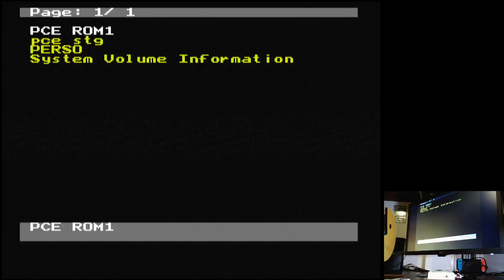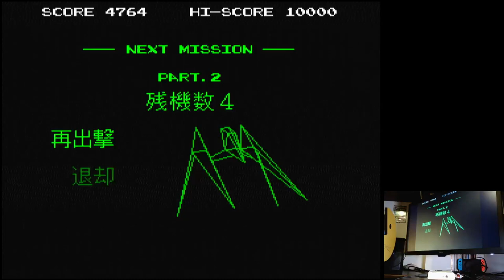Space Invaders: Fukkatsu no Hi Plus Mode TurboGrafx 16 Original hardware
Space Invaders: Fukkatsu no Hi
Plus Mode